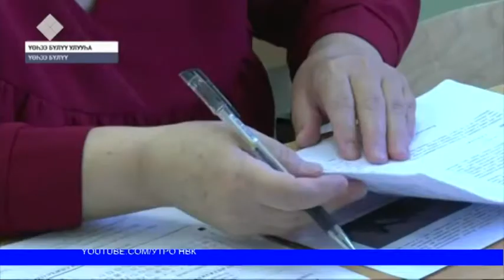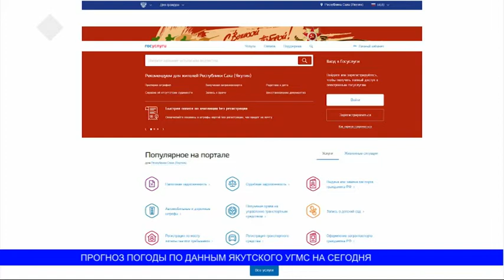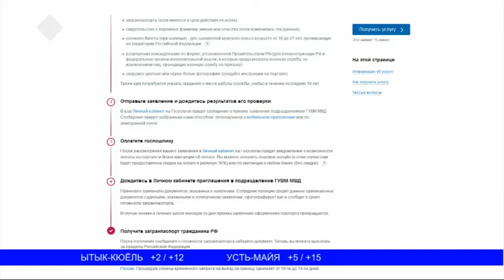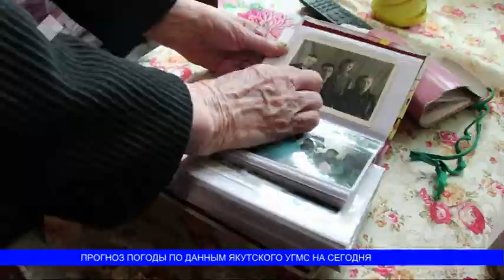Новый день (13.05.2019)